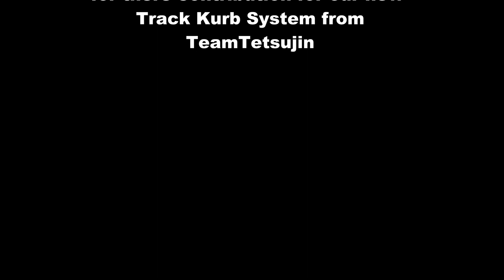William Land Park 3 6-24-2012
oneTEN Drift Network open track drift meeting June 24th 2012. Once again good times had by all! First time trying out our Team Tetsujin Kurbs! Everyone loved them! I think they added a nice appearance to our portable track! I also would like to thank all our members who come out to these events and help out with the cost of the permit for our day in the park! We couldn't do it without your help! I had a great day out there didn't film alot but this is what i got.

rc drift rc driftiing countersteer drifting